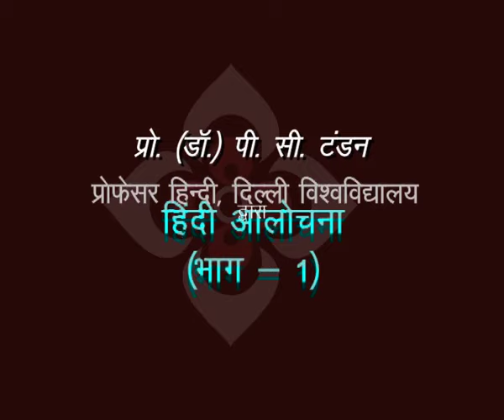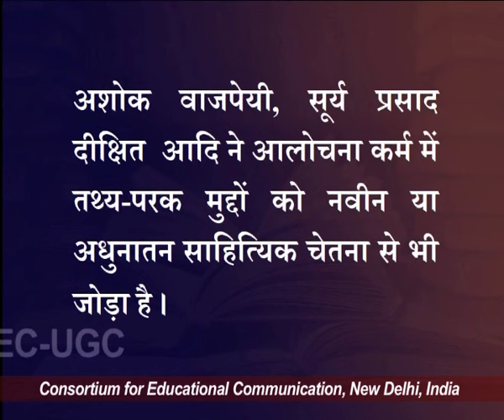हिंदी आलोचना (भाग-I)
यह व्याख्यान हिंदी आलोचना (भाग-I) के बारे में बात करता है I